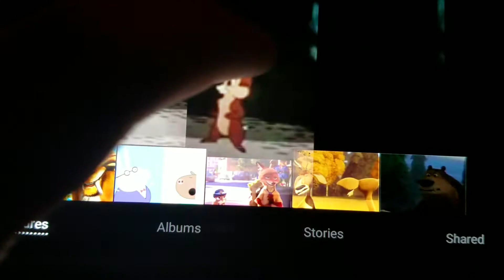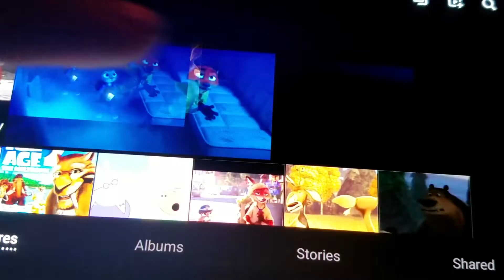Forest Age 2: The Meltdown Part 8 Miscreants